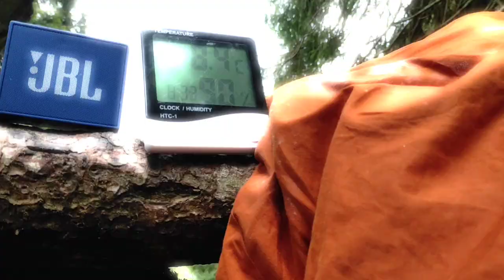Masha e Orso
Tesino boulder, 8a by Puri, primo otto da papà!!
Grazie a wildclimb super DAGARA

Duro primo movimento, partenza onesta un crash, no ass jump!